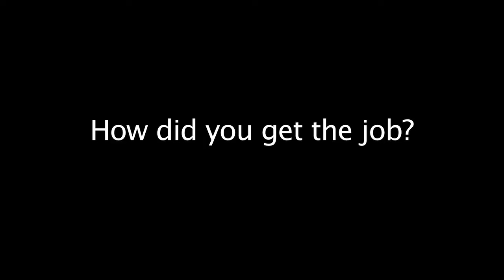Andrew Curtis: KU Softball P.A. Announcer